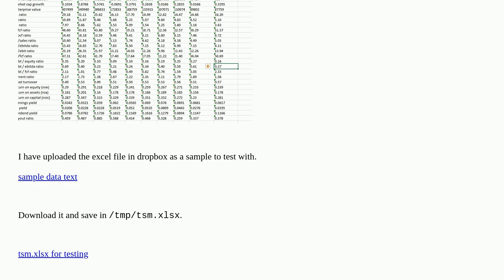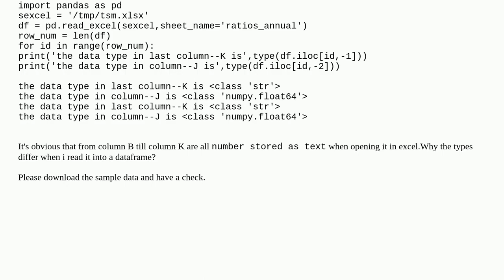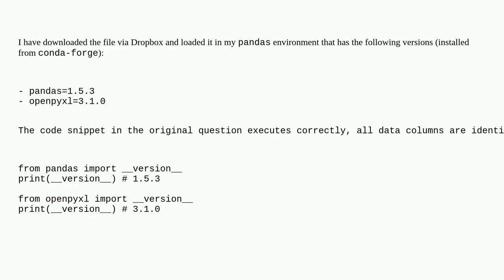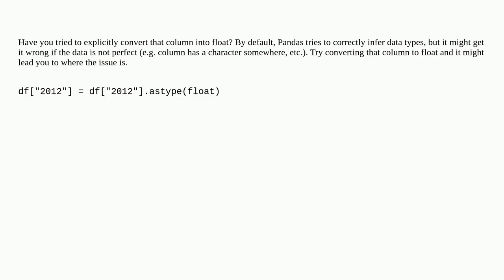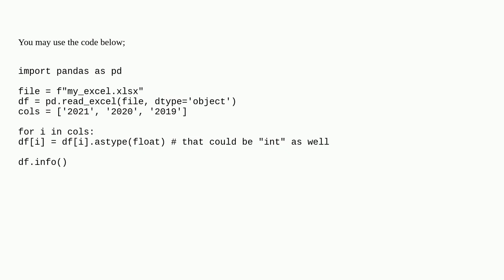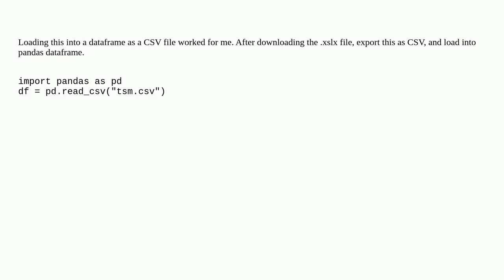Why the data type in last columns is str instead of float?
A special thanks goes out to the community

  excel pandas python